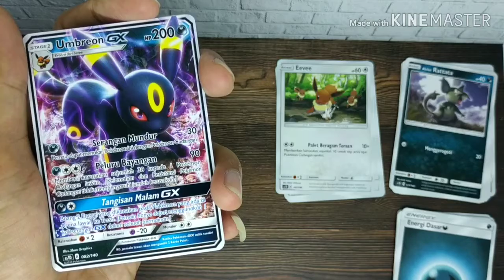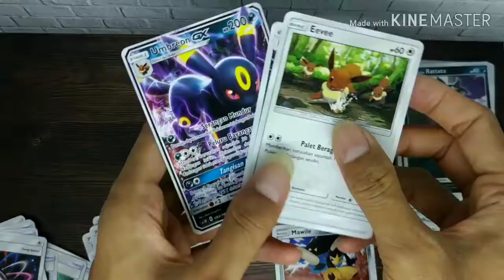Umbreon GX. Eevee Mode Malam.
Unboxing Starter Deck set 1 Hantaman Pertama. Pokémon TCG Indonesia.

Umbreon (ブラッキー Blacky)
#197 Pokémon Sinar Bulan (Moonlight Pokémon) Tinggi 1.0m Berat 27.0kg
Pokémon ini mengintai mangsanya di kegelapan malam. Pada saat menerkam mangsanya, cincin-cincin di badannya bersinar redup tetapi menakutkan.